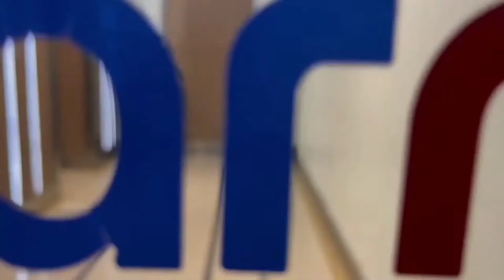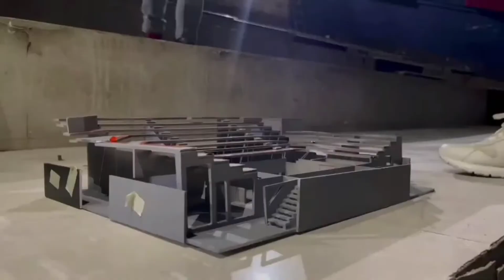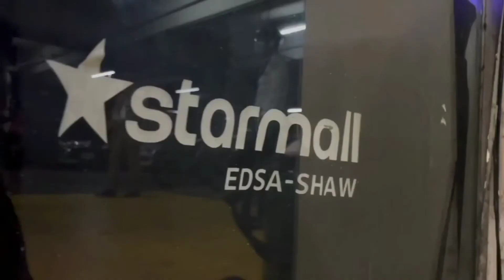Panoorin Niyo Ang Buong Wowowin Episode Nitong July 15, 2022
Panoorin Niyo Ang Wowowin Na Ginawa Para Sa Bawat Pilipino At Para Sa Bawat Kababayan Natin At Ng Gma 7 Kapuso Channel Ng 6 Years At 8 Months At Tsaka Meron Pa Ang Launch Ng Bagong Tahanan Ng Wowowin At Meron Pa Pumirma Ng Kontrata Ng Bagong Network At Panghuli Press Conference Ng Pep.Ph Dito Sa Wowowin